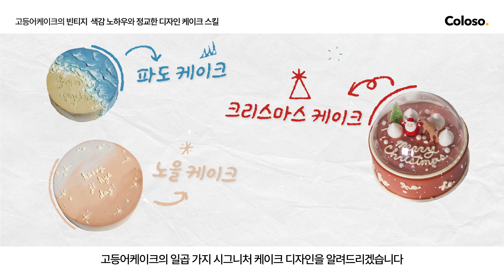케이크 디자이너 장새진 “고등어케이크의 빈티지 색감 노하우와 정교한 디자인 케이크 스킬”ㅣColoso_trailer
[유튜버 고등어케이크의 빈티지 케이크 클래스]

채널 누적 조회수 643만 회,
전 세계가 주목하는 유튜버 ‘고등어케이크’
장새진의 빈티지 케이크 디자인 노하우를
10회에 걸친 온라인 실무교육으로 제공합니다.

✔Section 01. 디자인케이크의 기초
✔Section 02. 미니멀 감성의 레터링케이크
✔Section 03. 빈티지 감성의 레터링케이크
✔Section 04. 연말을 위한 시즈널 레터링케이크

디자인 무드를 살리는
다양한 레터링 스타일 연습은 물론
샌딩, 아이싱, 레터링, 파이핑 등
각 용도에 알맞은 완벽한
생크림 배합법까지 모두 공개합니다.

지금 바로 자세한
커리큘럼을 확인해보세요😊